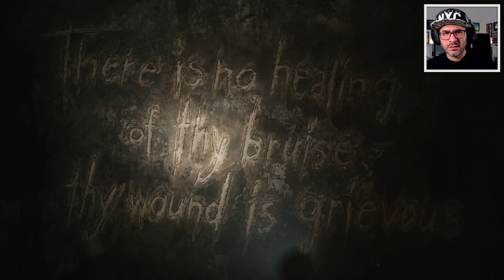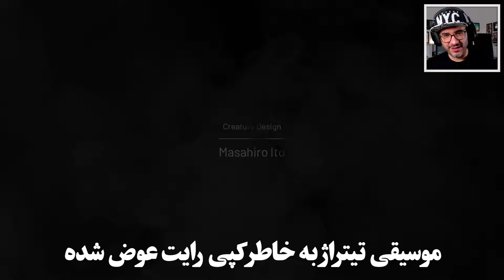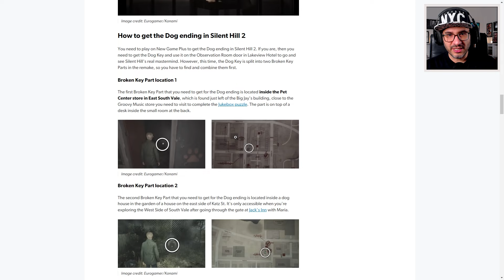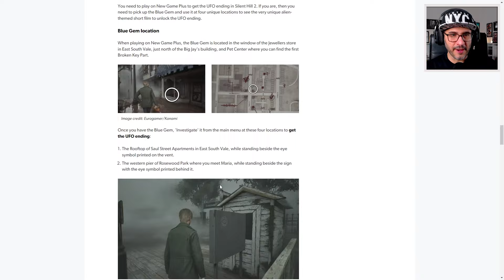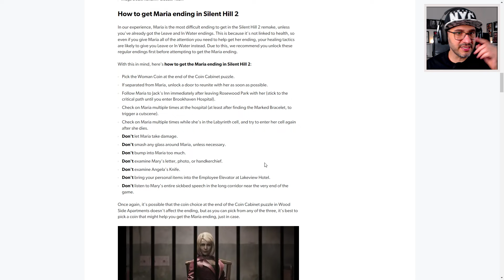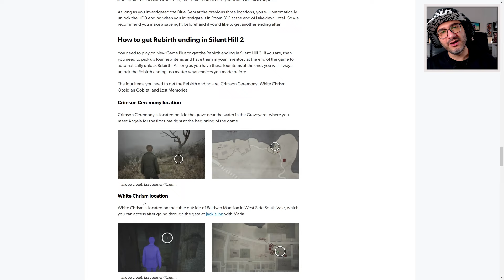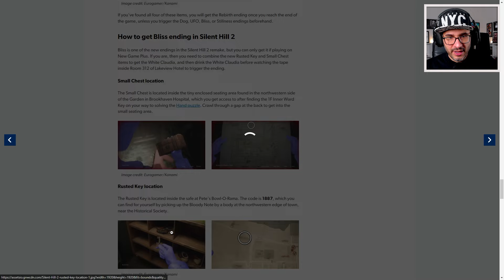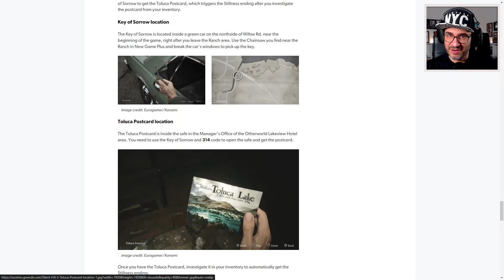Silent Hill 2 Remake All Endings - پایان بازی سایلنت هیل - Silent Hill 2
تمام پایان های Silent Hill 2

✅زمان بندی✅
00:00 - شروع پایان
11:38 - سرنوشت آنجلا
17:42 - باس آخر سایلنت هیل 2 ریمیک
26:57 - پایان In Water
33:39 - کات سین آخر
40:47 - پایان Leave
50:26 - پایان سگ
52:44 - پایان UFO
56:24 - پایان Maria
01:02:50 - پایان Rebirth
01:06:08 - پایان جدید Bliss
01:09:33 - پایان جدید Stillness
01:13:15 - بررسی بازی سایلنت هیل 2